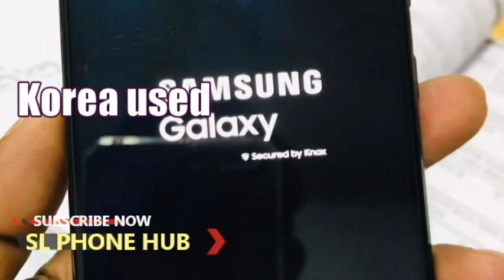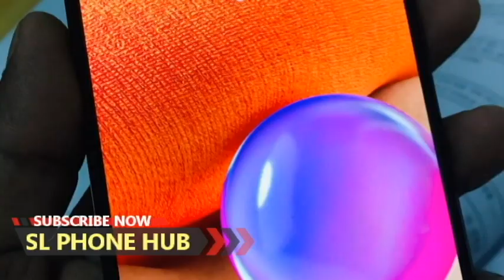phone sale srilanka | used phone sale srilanka | ikman phone sale